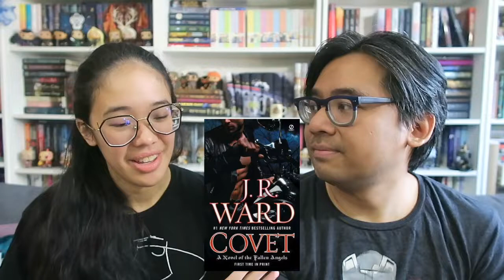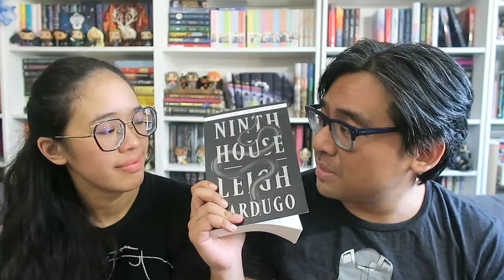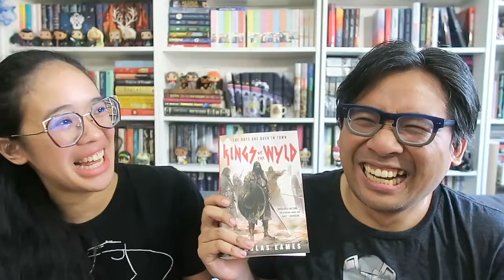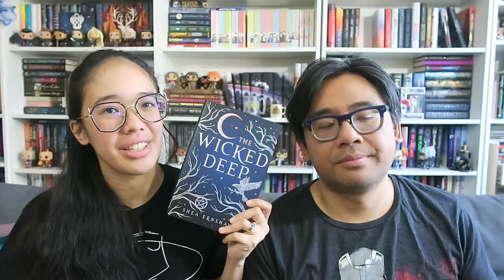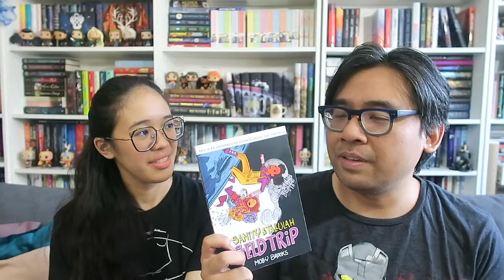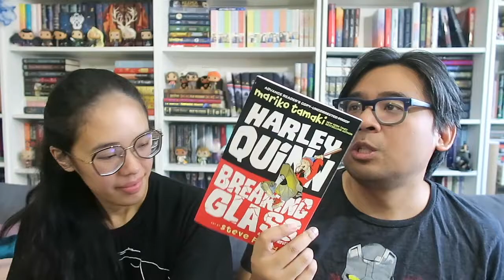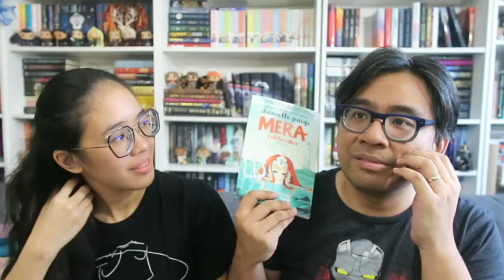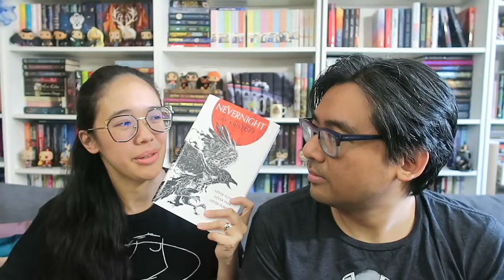October 2019 TBR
In which we share our TBR piles for the upcoming month, wherein Macky goes on a graphic novel binge and I tackle yet another ambitious pile of books...

THE CRUEL PRINCE READING SCHEDULE
10/21: Chapters 1-9
10/22: Chapter 10-15
10/23: Chapter 16-19
10/24: Chapter 20-24
10/25: Chapter 25-Epilogue
10/26: The Lost Sisters